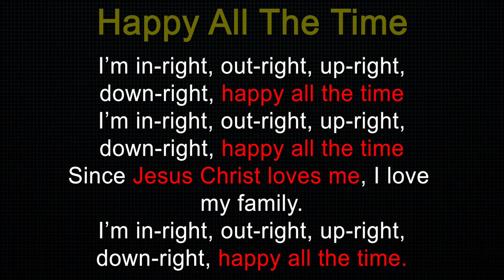Happy All The Time